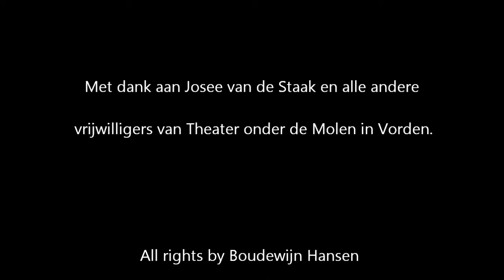Troubadour Pur Sang. ©2013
De Fin 'Amor, Hoofse liefde is waarvan de echte troubadours zongen.
De rode draad in het theaterprogramma van Boudewijn Hansen

Theater onder de Molen in Vorden/Linde. 17 maart 2013.
All rigths by Boudewijn Hansen.